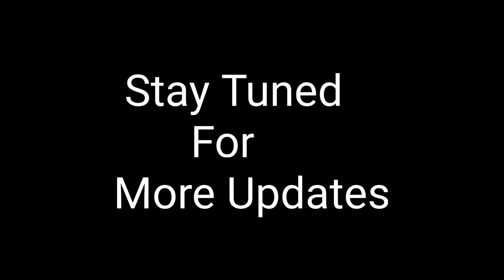RRR Ram Charan Mass Entry Bgm By raj Bharath Ram Charan Jr.NTR S.S.Rajamouli | M.M.Keeravani